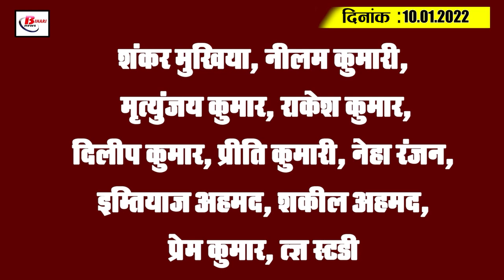Today Bihar Evening breaking news of 10th January 2022 on corona update,omicron,MNREGA,RJD.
Latest today Bihar evening news of  10th January 2022  on corona update,omicron,Bihar teacher,Papu yadav.
Many people of the state got the third dose of the vaccine today

The people of Bihar will get the gift of two National Highways

Chances of rain in many parts of Bihar amidst shivering cold

Migrant laborers will get employment under MNREGA

Health Minister holds review meeting with Patna AIIMS officials

Government sought report regarding illegal sand mining

Muzaffarpur has turned the capital Patna behind

  Shu
Government will seek help from Tamil Nadu to promote Neera

Bihar Congress is looking for new state president

RJD will field young candidate in Bihar Legislative Council elections

CM Nitish will shift to new residence